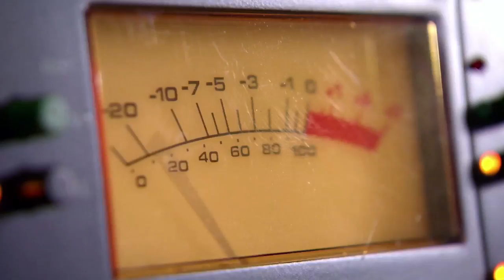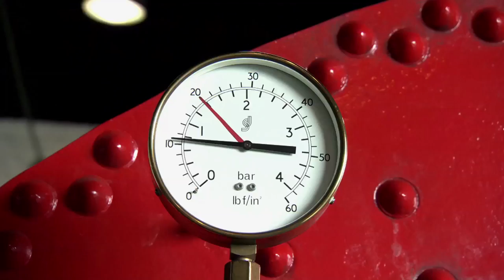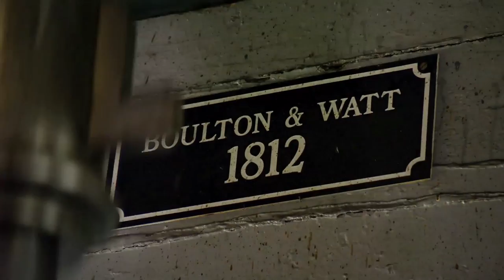Absolute Genius | James Watt | S1E7